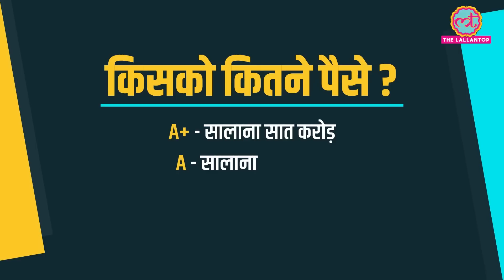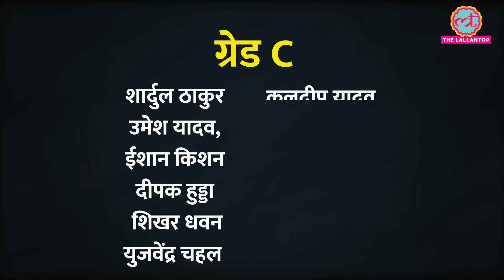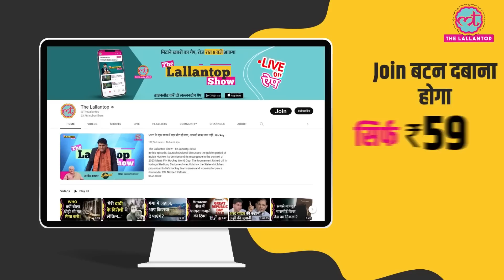KL Rahul के पैसे काटे, और BCCI ने क्या-क्या झटका दे डाला?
The Board of Control for Cricket in India in short BCCI has released the central contract list for the year 2022-23. All-rounders Ravindra Jadeja and Hardik Pandya have been promoted in this list. At the same time, KL Rahul has suffered a blow, he is demoted. As per the new list four players are in A+ category, five player are kept in A category, six in B category and 11 players are in C category.